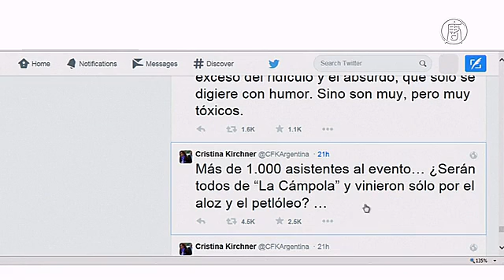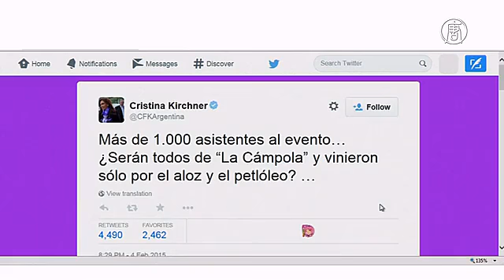Президент Аргентины неудачно пошутила о китайцах (новости)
Президент Аргентины неудачно пошутила о китайцах. Президент Аргентины Кристина Фернандес стала объектом критики со стороны китайских интернет-пользователей за свою неуместную шутку в сети.

Политик находится в Китае с трёхдневным визитом для укрепления двухсторонних отношений между странами.

В среду Фернандес написала на своей странице в Twitter сообщение, спросив, действительно ли на одно из мероприятий все китайцы пришли только ради риса и нефти. При этом в словах «rice» (рис) и «petroleum» (нефть) она намерено заменила буквы «р» на «л», намекая на смешное произношение китайцев. Получилось «лайс» и «петлолеум».

Многие жители КНР сразу обрушились на неё с критикой, посчитав шутку политика неуместной. Один пользователь написал: «В Китае есть китайский язык. Очень жаль, что в вашей стране даже собственного языка нет».

Позже Кристина Фернандес разместила в Twitter ещё одно сообщение с извинениями по поводу неудачной шутки.

Министерство иностранных дел страны этот вопрос комментировать отказалось.

Напомним, Twitter в Китае заблокирован. Однако многие используют специальное программное обеспечение для обхода цензуры в Интернете.